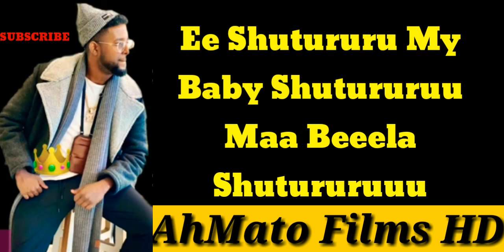KING CK HEES CUSUB SHUTURURU BEST LYRICS 2020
KING CK Films And Vlogs

KING CK HEES CUSUB WAAN HUBA BEST LYRICS  2020

HEES CUSUB 2020 LYRICS HEES Cusub2020" "suldaan seeraar2020" "suldaan seeraar 2020" "kiin jaamac2020" "hodan abdirahman 2020" "ugbaad aragsan2020" "hodan abdirahman" "yurub geenyo 2020" "mursal muuse2020" "xidigaha geeska2020" "gulled simba2020"